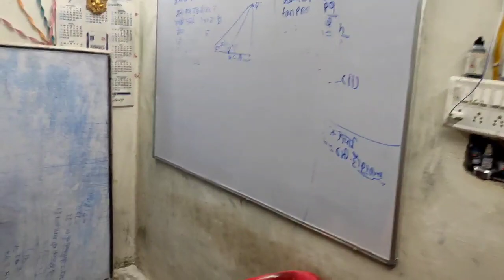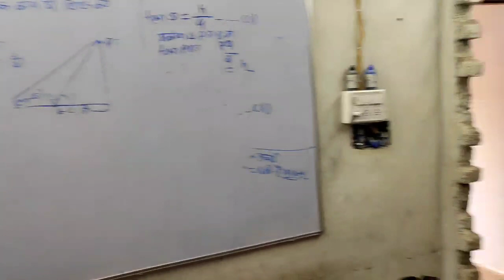my coaching room setup Vlog